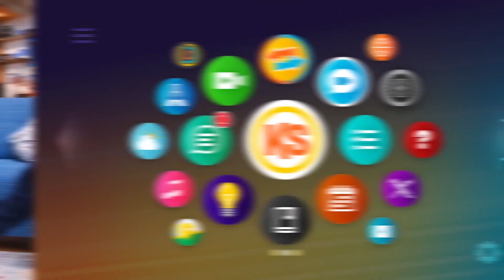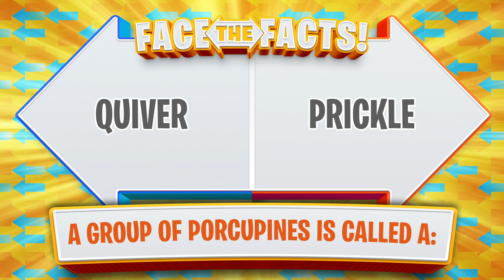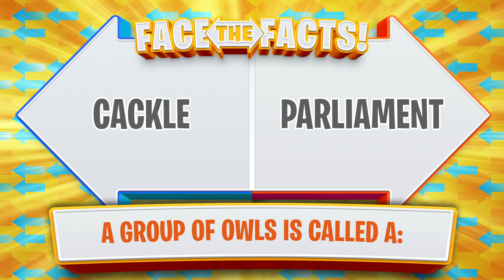Lex Is A Lone Wolf • The KidStuf Show • Part 1 of 3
When the boys schedule their live stream surprises on the same day as Lex's Animal Education video shoot, tensions rise as she tries to take control over everything!